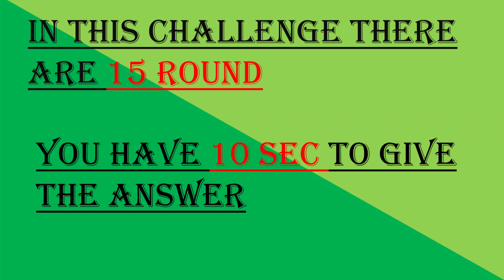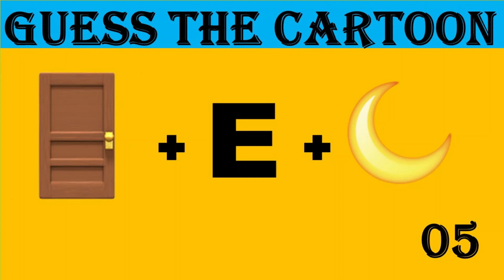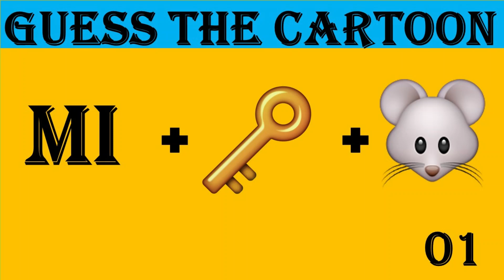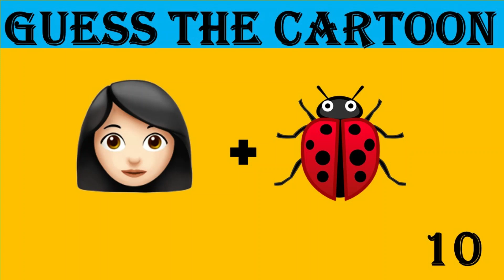Guess The CARTOON Character/Show From The Emojis! | Fun Emoji Game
Can You Guess The Cartoon From The Emojis?

You have to guess a cartoon based on the emojis shown within 25 seconds!

happy!!😍😍😍

Planetworm presents Riddles, Puzzles, Brain teasers, tests, Brain Games and other FUN STUFF!